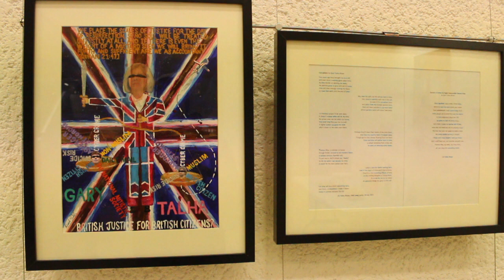Islamic Fine Art Exhibition